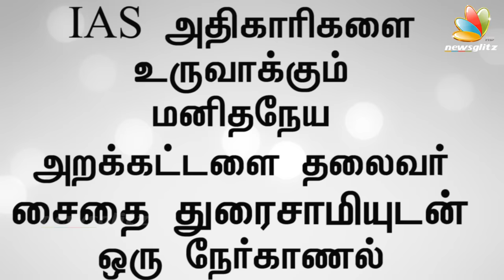Chennai Mayor interview about Free IAS & IPS Coaching Centre | Saidai Duraisamy - Manidhaneyam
Saidai Samiyappan Duraisamy is a South Indian politician and, as of 2011, is the incumbent Mayor of the Corporation of Chennai. He is the first All India Anna Dravida Munnetra Kazhagam (AIADMK) candidate to become the Mayor of Chennai. He is the also the founder and Chairman of the Manidhaneyam, a free IAS and IPS coaching centre in Tamil Nadu.